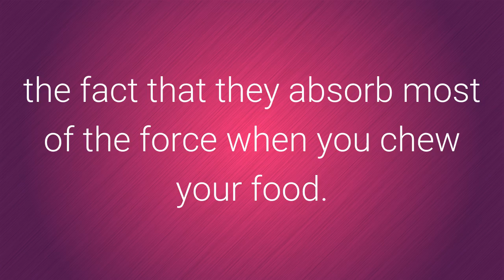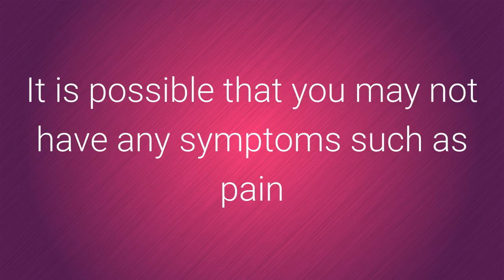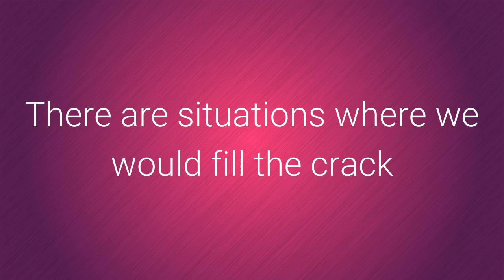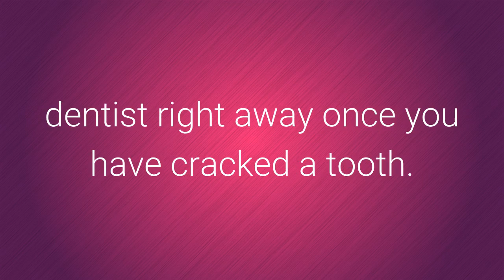What Happens When You Crack A Tooth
The molars of your teeth are extremely vulnerable to cracks due to the fact that they absorb most of the force when you chew your food.

It is possible that you may not have any symptoms such as pain when you fracture a tooth however we recommend that you make an appointment to see us right away so that we can size up the seriousness of the crack as some cracks will require treatment.

If you have any wait time in coming into our office then you will want to use some precautions when eating. Try to avoid chewing on the side of the cracked tooth. This is important because by biting on a cracked tooth, you can open the crack which can cause irritation to the soft tissue inside of the tooth that contains nerves and blood vessels.

If the crack has only affected the enamel (the hardened outer layer of the tooth) then we may not suggest any treatment. The American Association of Endodontists says that “these minor cracks are relatively common in adult teeth”  They are called craze lines and can be smoothed out with a simple polish.

If the teeth crack cuts through more than the enamel then treatment must be administered to avoid things like infection or even a deeper crack.  Once the crack has been evaluated, treatment could include a filling, a crown, a root canal or even tooth removal. There are situations where we would fill the crack but still use a crown to protect the tooth from getting worse.
However, if the crack has affected the soft tissue that is present inside the tooth then it might be appropriate to perform a root canal that will remove any damaged tissue. It is important to understand that a root canal is a more aggressive treatment than just a crown or a filling, but it may be needed in cases where the fracture has affected the whole tooth. In more extreme cases were the root of the tooth is damaged, the tooth must be removed.
To prevent fractured teeth from ever happening you will want to avoid biting into ice or hard candy.  Also, talk to us if you have teeth-grinding habits as this is also a known cause of fractured teeth.

 TruDentistry of Tigard
9735 SW Shady Ln Suite 307
Tigard, OR 97223